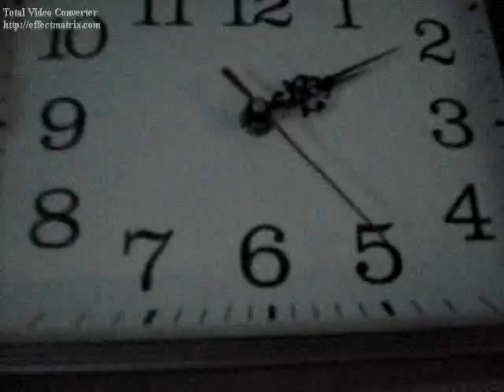BANYA - P GUITAR x8 20 MISS BY MOONLIGHT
Esta song no la hago bien -__- ! ...